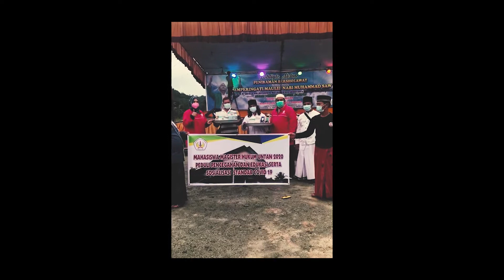Menjadi Manusia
Moment berbagi.